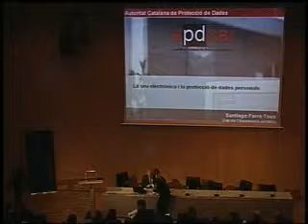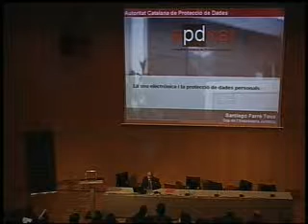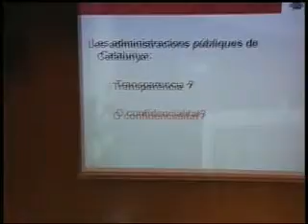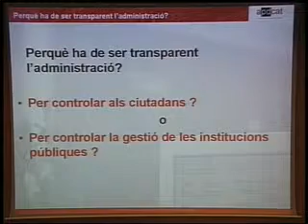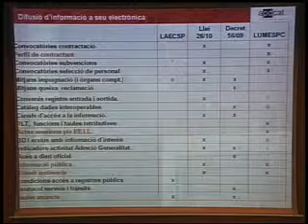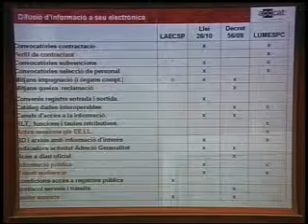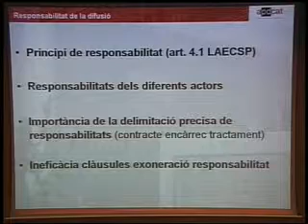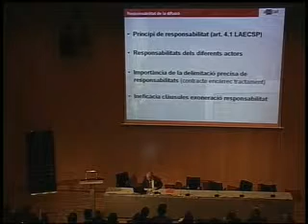Jornada sobre e-administració (22-03-2011). Intervenció de Santiago Farré (1/3)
Santiago Farré, cap de l'Assessoria Jurídica de l'Autoritat Catalana de Protecció de Dades, va abordar les bones pràctiques en l'àmbit de la seu electrònica i la protecció de dades personals. Farré es va referir als taulers electrònics i a la publicació de les actes dels plenaris de les entitats locals ja que les administracions públiques de Catalunya es mouen entre dos fronts, la transparència o la confidencialitat.